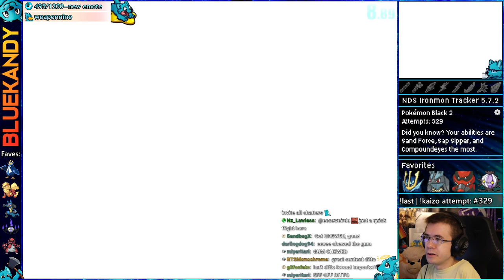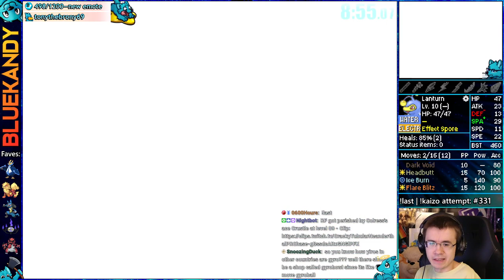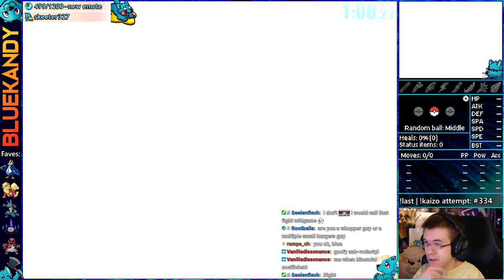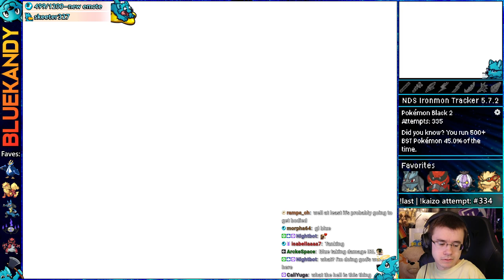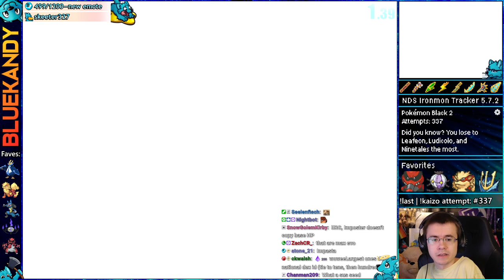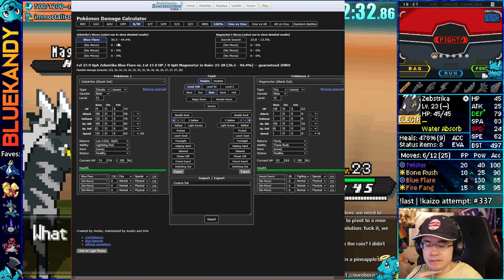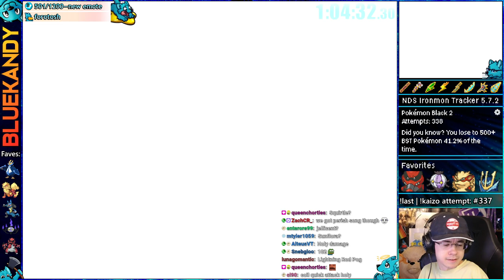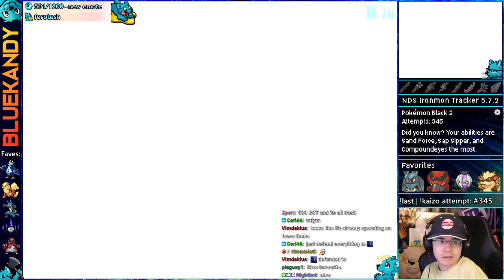The Missing Attempts | Kaizo Ironmon in Pokémon Black 2 And White 2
This vod was livestreamed on: November 13th, 2023 (missed upload) || Kaizo Ironmon attempts in Pokemon Black 2 :)